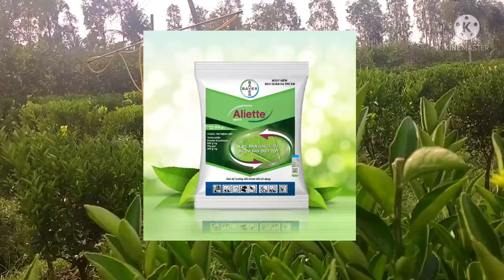CAM SÀNH LẤY CƠI 5-6 CÁCH THỨC PHỦI BỎ, KÍCH CƠI RA ĐỒNG LOẠT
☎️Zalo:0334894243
💌kênh Youtube:
❌Tư Vấn Hỗ Trợ Kỹ Thuật
❌Nhận Làm Bông Cam Sành
❌Pha Chế, Bán Phân Trộn
👉 Phần Mền Hỗ Trợ: KINEMASTER,.
✨ CÁC LOẠI THUỐC SỬ DỤNG
. ATONIK
. COMCAT THÁI
.  SIÊU VỌT CHỒI
. ALIETTE